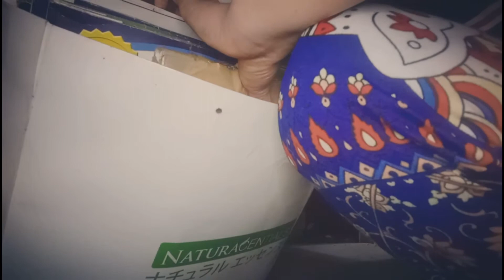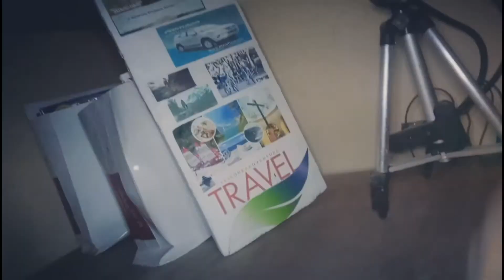Pinaghandaan ang Pagdating ni Mister/Naglinis ng Bunggang-bungga 8/19/21